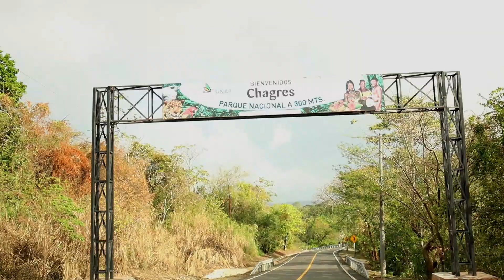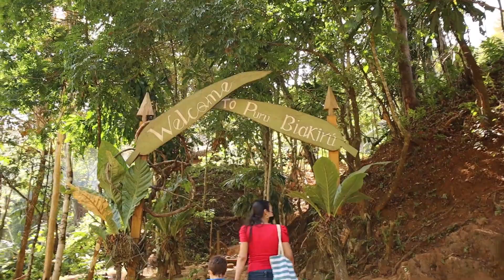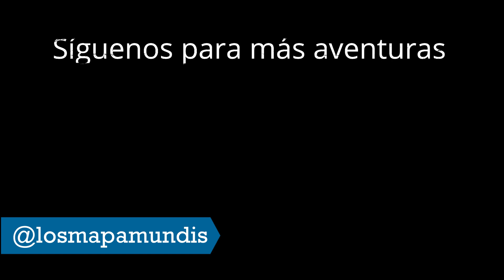EXPLORANDO la COMARCA EMBERÁ Puru Biakirú en PANAMÁ 🇵🇦 - Los Mapamundis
Explora junto a nosotros la maravillosa aldea Emberá Puru Biakirú en la cuenca del Río Chagres, conoce de su cultura, sus costumbres, tradiciones y la maravilla de vivir rodeado de la naturaleza!